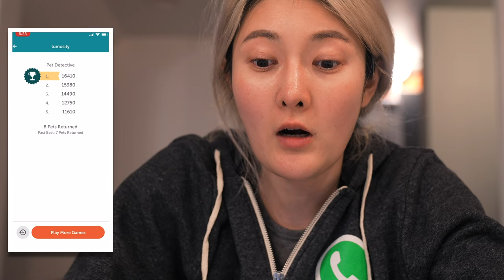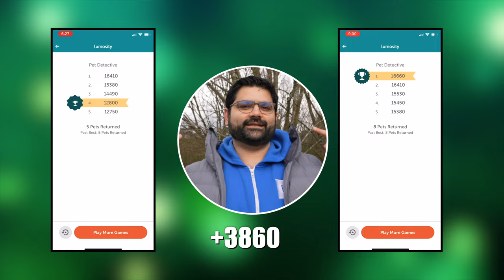Mushroom challenge | Longevity | Health & Fitness | How to?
Gaurav and I try a week's worth of mushrooms (two types) to see if it really helps with our brain function and immune system support. The results are surprising!